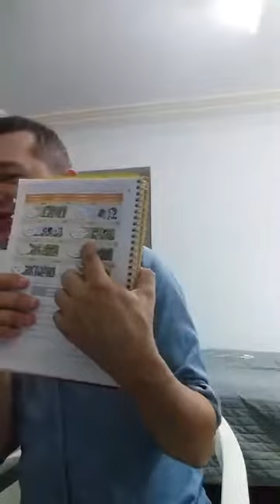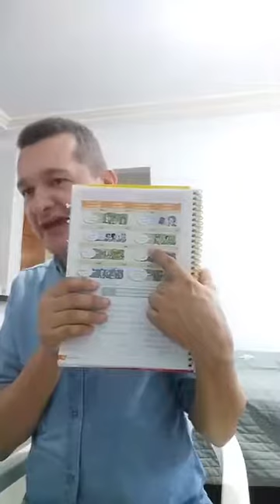Atividade de Inglês. Dia: 12.05